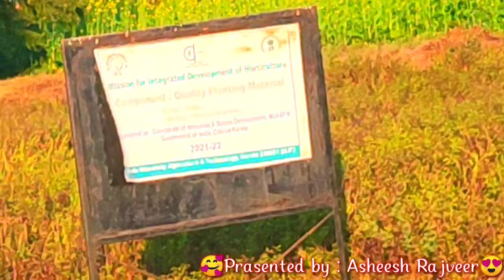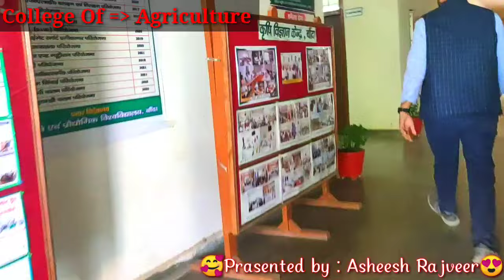Banda😍 University🏘️ Of Agriculture🚜 And Technology🈸 Banda//Full Video //Prasented By=Asheesh Rajveer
Photography by Asheesh Rajveer
video creation by Asheesh Rajveer